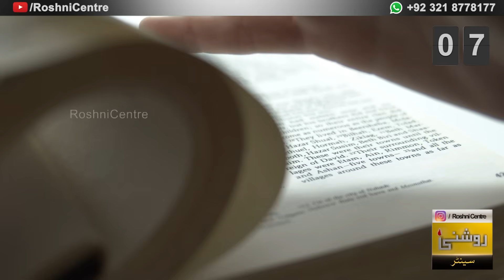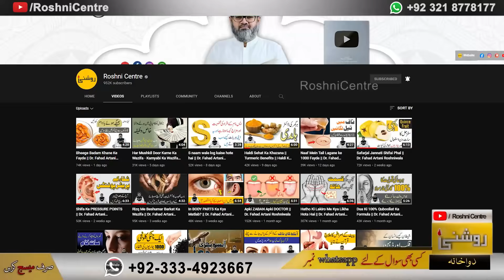Phool Makhana Doodh | Phool Makhana Khane Ka Tarika | Dr. Fahad Artani Roshniwala